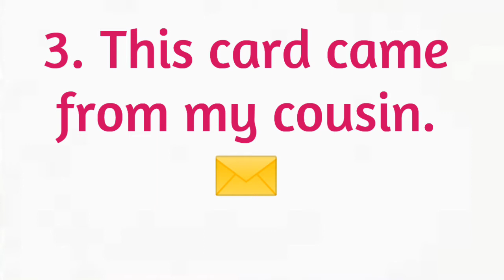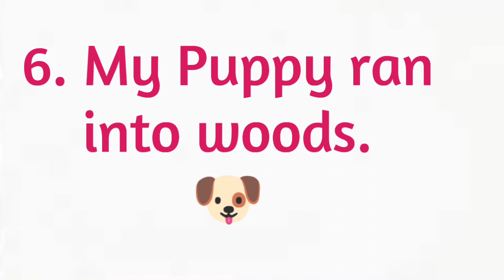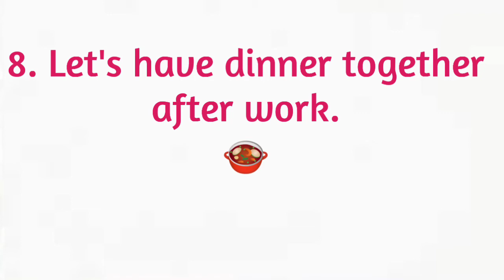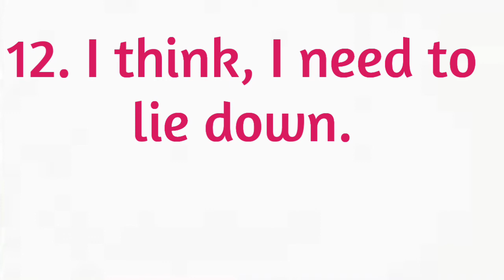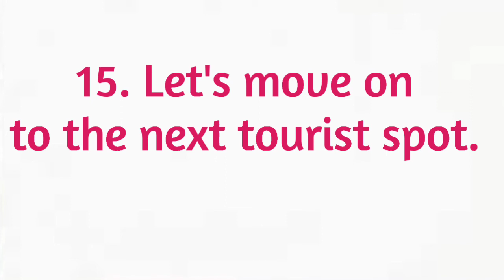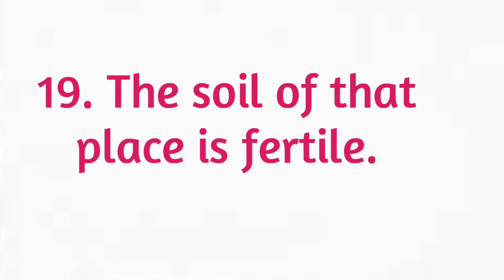Daily Use English Sentences | Learn 20 Sentences | English Speaking Practice for Everyone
In this video, you will get Daily use english sentences.english speaking practice at home. Part 4. Learn 20 sentences. Improve your english. English is important to grow globally.

Top 10 Idioms and Phrases in English | You all Must Know in 2022 | Improve Your IELTS |

About this channel:
You can learn English at home easily by watching my videos. Improve your ielts score. Increase your speaking skills. Enhance your communication skills. Learn english grammar effectively by sitting at home
. Be confident by learning english. How to be confident english speaker. Tips to improve ielts bands.